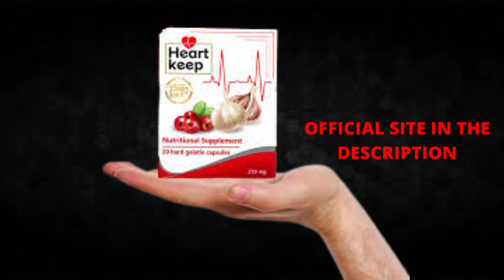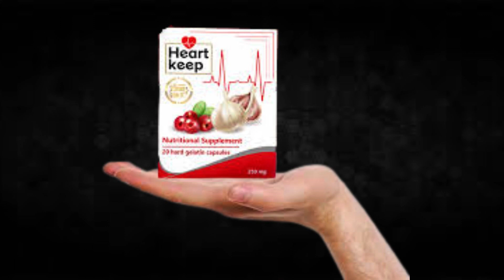Heart Keep Supplement Review!!Heart Keep Side Effects!!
I recorded this video because I saw that many people are doubtful if Heart Keep really works or if it is just another supplement that does not fulfill what promises, I hope to have helped with the video.

TAGS (IGNORE)